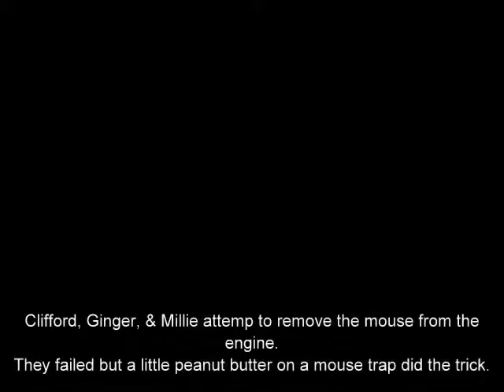Mercedes Mouse Specialist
3 Yorkshire Terriers sniff out a mouse.